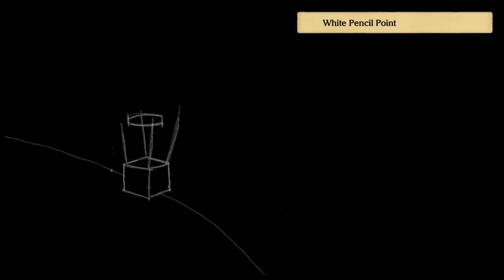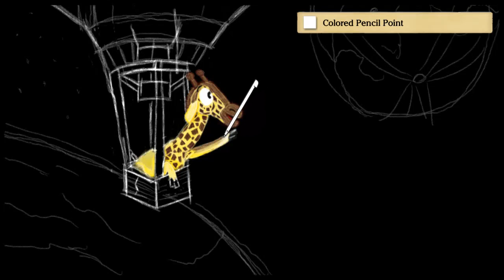Art Academy: Home Studio - Space Giraffe